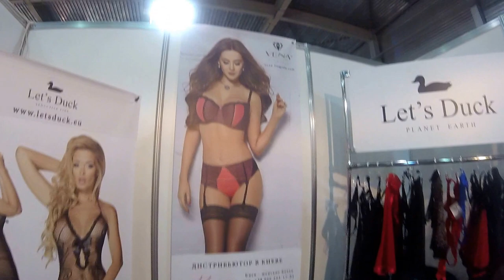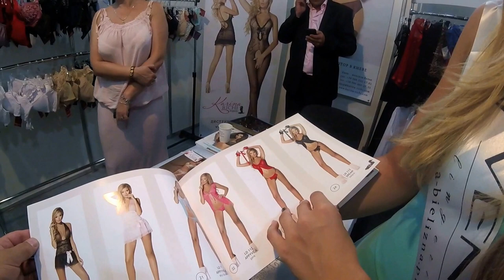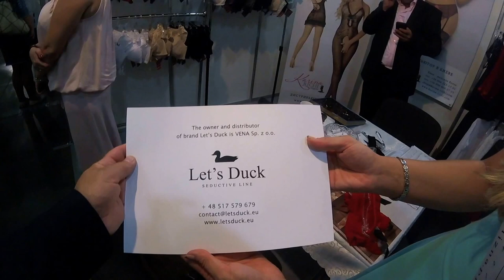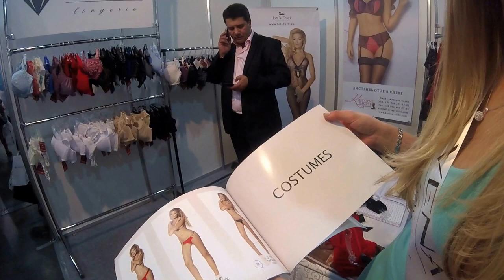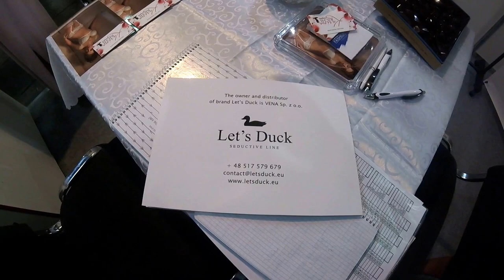Знакомьтесь! ТМ эротического белья из Польши Let's Duck на выставке Kyiv Fashion